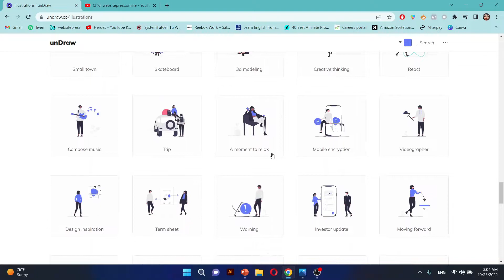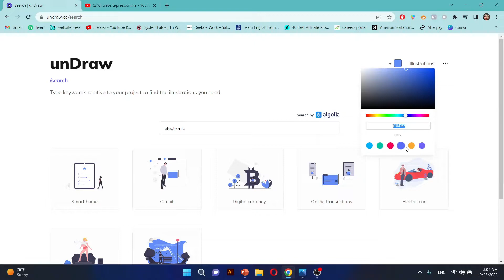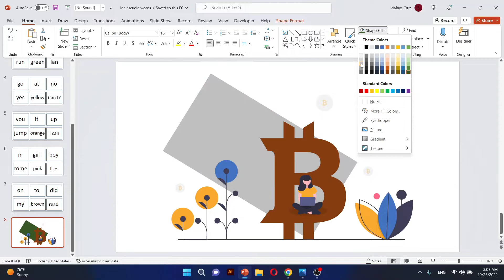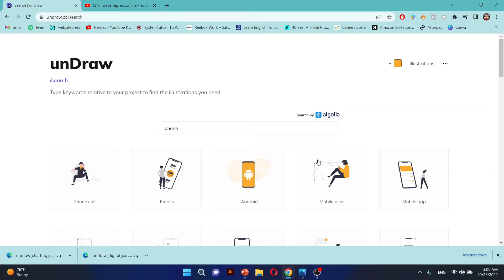Ilustraciones y Iconos (SVG) GRATIS EDITABLES PROFESIONALES para tus trabajos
✨➽𝗧𝘂𝘁𝗼𝗿𝗶𝗮𝗹𝗲𝘀 𝗮𝗰𝗲𝗿𝗰𝗮 𝗱𝗲 👉DISEÑO gráfico, 👉𝗣𝗼𝘄𝗲𝗿𝗣𝗼𝗶𝗻𝘁, 🔥𝘁𝗿𝘂𝗾𝘂𝗶𝘁𝗼𝘀 𝗽𝗮𝗿𝗮 𝗱𝗲𝘀𝗮𝗿𝗿𝗼𝗹𝗹𝗮𝗿 𝘁𝘂 𝗻𝗲𝗴𝗼𝗰𝗶𝗼 𝗽𝗼𝗿 𝗜𝗻𝘁𝗲𝗿𝗻𝗲𝘁 𝗰𝗼𝗻 𝗿𝗲𝗰𝘂𝗿𝘀𝗼𝘀 𝗴𝗿𝗮𝘁𝗶𝘀🔥, 👉𝗽𝗿𝗼𝗴𝗿𝗮𝗺𝗮𝗰𝗶𝗼́𝗻 𝘆 👉𝗪𝗼𝗿𝗱𝗣𝗿𝗲𝘀𝘀. 𝗡𝗲𝗰𝗲𝘀𝗶𝘁𝗮𝘀 𝘂𝗻 𝗰𝗮𝗻𝗮𝗹 𝗰𝗼𝗺𝗼 𝗲𝘀𝘁𝗲 𝗾𝘂𝗲 𝗹𝗼 𝘁𝗶𝗲𝗻𝗲 𝘁𝗼𝗱𝗼 𝗲𝗻 𝘂𝗻𝗮 𝘀𝗼𝗹𝗮 𝘀𝘂𝘀𝗰𝗿𝗶𝗽𝗰𝗶𝗼́𝗻 𝘆 𝗴𝗿𝗮𝘁𝗶𝘀 𝗽𝗼𝗿𝗾𝘂𝗲 𝗽𝗼𝗱𝗿𝗮́𝘀 𝗱𝗲𝘀𝗮𝗿𝗿𝗼𝗹𝗹𝗮𝗿 𝘁𝘂𝘀 𝗽𝗿𝗼𝗽𝗶𝗮𝘀 𝗽𝗿𝗲𝘀𝗲𝗻𝘁𝗮𝗰𝗶𝗼𝗻𝗲𝘀 𝗽𝗿𝗼𝗳𝗲𝘀𝗶𝗼𝗻𝗮𝗹, 𝗮𝘂𝗺𝗲𝗻𝘁𝗮𝗿 𝗹𝗮𝘀 𝘃𝗲𝗻𝘁𝗮𝘀 𝗱𝗲 𝘁𝘂𝘀 𝗽𝗿𝗼𝗱𝘂𝗰𝘁𝗼𝘀 𝗰𝗼𝗻 𝗲𝘀𝘁𝗿𝗮𝘁𝗲𝗴𝗶𝗮𝘀 𝗴𝗿𝗮𝘁𝗶𝘀 𝘆 𝘁𝗲𝗻𝗲𝗿 𝗰𝗼𝗻𝗼𝗰𝗶𝗺𝗶𝗲𝗻𝘁𝗼𝘀 𝗱𝗲 𝘁𝗼𝗱𝗼 𝗮𝗹 𝗺𝗶𝘀𝗺𝗼 𝘁𝗶𝗲𝗺𝗽𝗼. 😉𝗘𝗺𝗽𝗶𝗲𝘇𝗮 𝗵𝗼𝘆 𝗮 𝗱𝗲𝘀𝗰𝘂𝗯𝗿𝗶𝗿 𝘁𝗼𝗱𝗼 𝗹𝗼 𝗾𝘂𝗲 𝗽𝘂𝗲𝗱𝗲𝘀 𝗮𝗽𝗿𝗲𝗻𝗱𝗲𝗿 𝗰𝗼𝗻𝗺𝗶𝗴𝗼.

v^√√v^──√v^√v^──√v^√√v^──v^√√v^──√v^√v^──√v^√√v^──v^√√v^──√v^√v^──√v^√

v^√√v^──√v^√v^──√v^√√v^──v^√√v^──√v^√v^──√v^√√v^──v^√√v^──√v^√v^──√v^√

NECESITAS DESARROLLAR UN SITIO WEB DE CALIDAD Y BARATO VEN A MI SITIO Y MIRAS MIS OFERTAS:

v^√√v^──√v^√v^──√v^√√v^──v^√√v^──√v^√v^──√v^√√v^──v^√√v^──√v^√v^──√v^√

NECESITAS DARLE MANTENIMIENTO A TU SITIO WEB POR UN PRECIO JUSTO. DEJAME PREOCUPARME POR TU SITIO Y AHORRARTE TIEMPO Y DINERO EMPEZANDO SOLO POR $25 AL MES, VEN A VER MIS PAQUETES:

v^√√v^──√v^√v^──√v^√√v^──v^√√v^──√v^√v^──√v^√√v^──v^√√v^──√v^√v^──√v^√

TIENES UN SITIO WEB OBSOLETO, ES DECIR NUNCA LO HAS ACTUALIZADO EN CONTENIDO Y DISEÑO, PUES DEJAME DARLE EL TOQUE MODERNO QUE NECESITA TU PRESENCIA DIGITAL. CONSULTA CONMIGO UNA LLAMADA INTRODUCTORIA GRATIS.

v^√√v^──√v^√v^──√v^√√v^──v^√√v^──√v^√v^──√v^√√v^──v^√√v^──√v^√v^──√v^√

👉💪🕶📲Como dejar de seguir a esas CUENTAS que tu sigues en INSTAGRAM pero ellos no te siguenGRATIS 2020

Si quieres que te realice alguna presentación y estas buscando un diseñador gráfico, no dudes en escribirme, aquí te dejo el link para que vayas y veas los precios, reseñas y diseños que he hecho. Será un gusto trabajar juntos en tus proyectos. 🙂👇